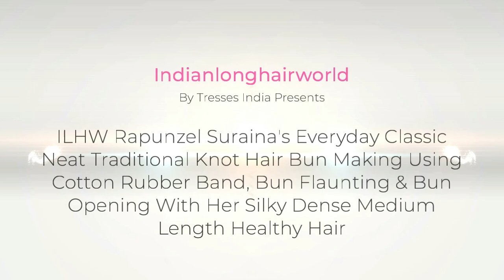Everyday Hair Bun Using Rubber Band|DIY Quick & Easy Knot Hair Bun Using Rubber Band | Hair Bun Hack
Hair Bun is a Very Popular Hairstyle For Long or Medium Hair. Many Long Hair Females Just rolled, twisted, or make a simple knot to their long hair and fix it with Rubber Band, Hair Stick, Or Clutcher clip in their Everyday Routine While Traveling, Working & At Home. It's an Easy & Simple to make & Quick Time Saving hairstyle For Long & Medium hair. Messy Rolled Hair Bun is a Very easy, simple & time-Saving that anyone can make from expert to beginner. Here's how to do an Easy & Simple messy bun Tutorial for an effortlessly effortless look for Beginners.

ILHW Rapunzel Suraina's Everyday Classic Neat Traditional Knot Hair Bun Making Using Cotton Rubber Band, Bun Flaunting & Bun Opening With Her Silky Dense Medium Length Healthy Hair